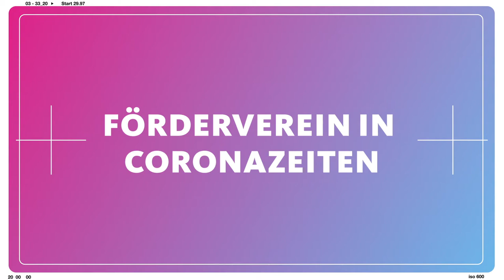Spenden Sie auch in Zeiten von Corona!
Nicht nur in Zeiten von Corona, aber insbesondere in dieser schwierigen Zeit, werden von Häusern wie dem Kinderkrankenhaus Amsterdamer Straße enorme medizinische, personelle und gesellschaftliche Herausforderungen gestemmt. Darum ist es wichtig, dass Sie den Förderverein Kinderkrankenhaus Amsterdamer Straße e. V. auch in dieser Zeit weiterhin unterstützen. Wir bedanken uns für Ihr Engagement und Ihre Hilfe.